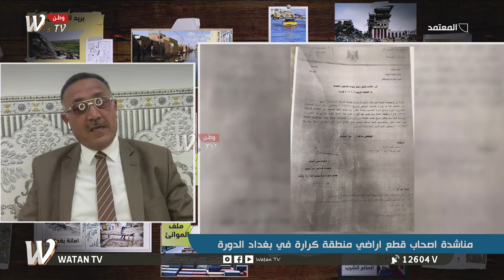محمد الشمري صاحب قطعة ارش: من ٢٠١٧ اركض خلف اجازة بناء والى الان والسند بأسمي والسبب...